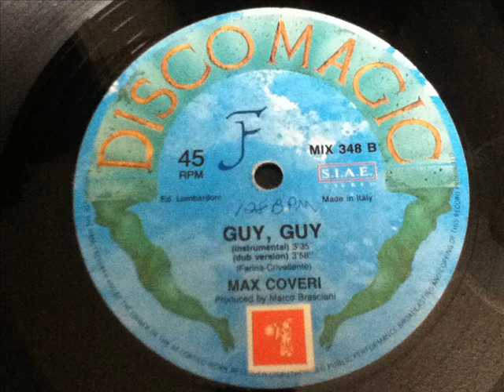Max Coveri -Guy,Guy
HI NRG 80'S